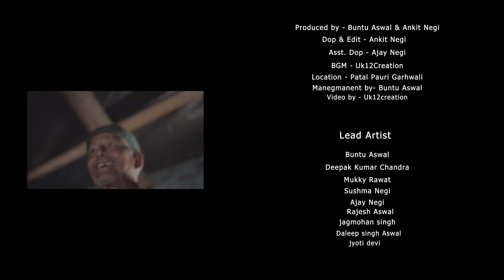बल्लू तेरो मोबाइल - Ballu Tero Mobile | EP O3: अपणु की याद । Garhwali Comedy Series | Uk12films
Uk12 Films Presents New Garhwali Web Series  " Ballu Tero Mobile (बल्लू तेरो मोबाइल ) "  Episode O3: अपणु की याद -  Ballu Helps Everyon's

' Ballu Tero Mobile '
Directed by - Ankit Negi
Story by - Director_saab
Video by - Uk12creation
DOP & Editor - Ankit Negi
Asst. DOP - Ajay Negi
Project Manage by - Ankit Negi
Management by- Buntu Aswal
Produced by - Buntu Aswal & Ankit Negi

Lead Artist -
Buntu Aswal, Mucky Rawat, Ajay Negi,
Deepak Kumar Chandra , Sushma Negi, Sushma Vyas,  Rajesh Aswal,
Jagmohan Singh, Daleep Singh Aswal, Jyoti Devi

Child Artist -
Himanshu, Lucky Aswal, Lucky Rawat, Sahil

Co Artist -
Shivang Rawat, Balbeer Singh Kunwar, Deveshwari Devi, Saraswati Devi,
Munni Devi, Shanti Devi, Bhagwanti Devi, Bhuma Devi, Shakuntala Devi,
Arjun singh, Naresh Chamoli, Manbar Singh, Rakesh
Chamoli, Vikram Singh

Special Thanks
          All Patal Villagers